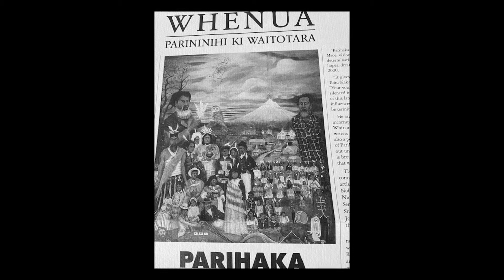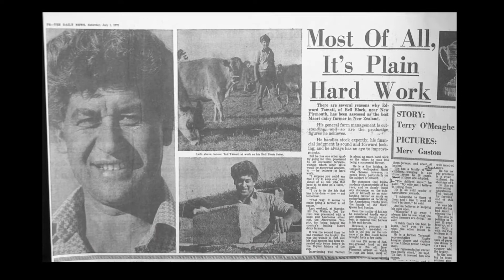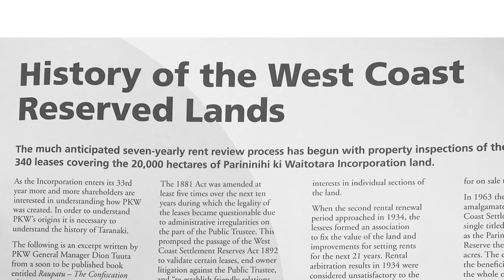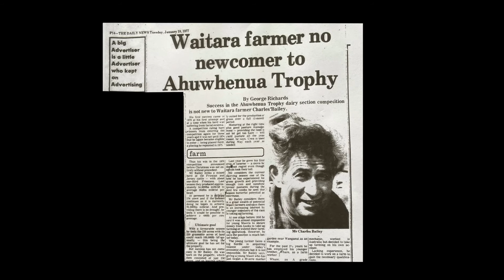2 Past Winner Tamati Bailey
Ahuwhenua Trophy 2021 - Past Winner   Tamati Bailey